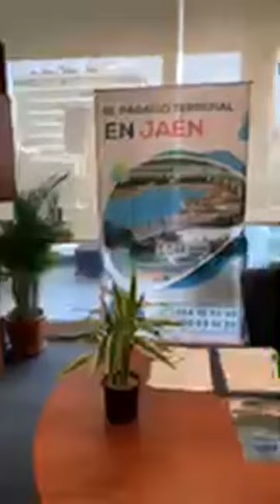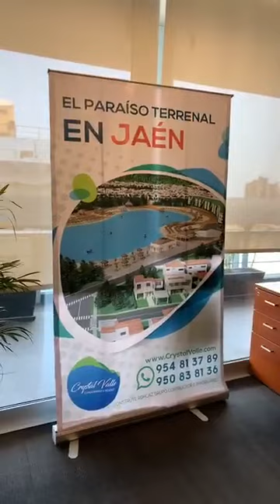katy jara Crystal Valle La Nueva Jaén 210319